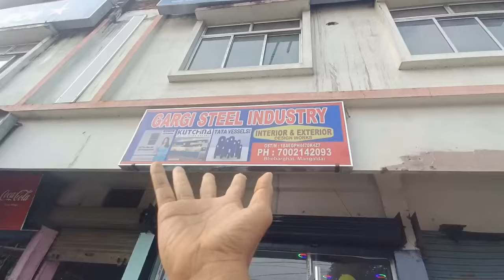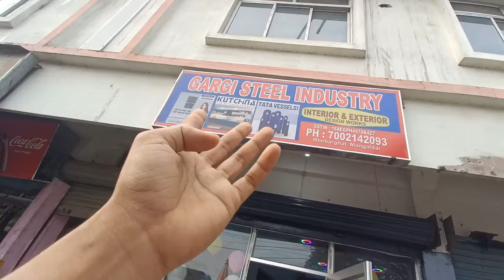নমতা বিয়া খাব গলোঁ এইবাৰ মই।